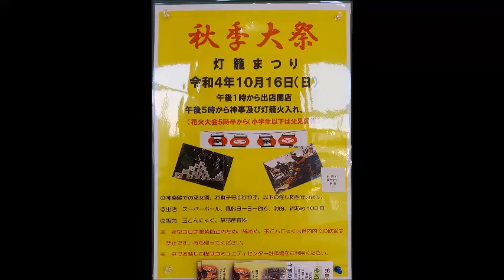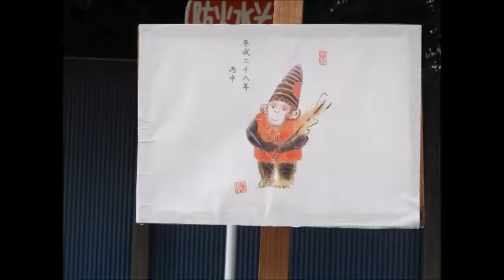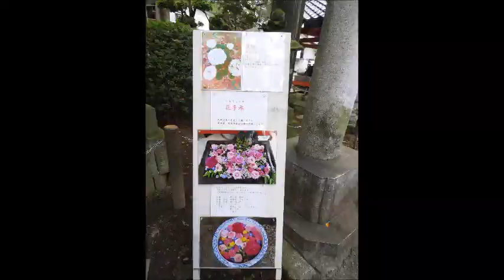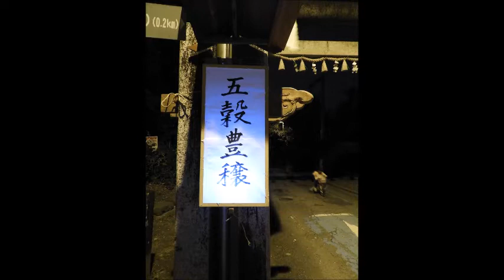2022 10 16 白岡市 白岡八幡神社 秋季大祭（灯篭祭り）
夕方から行きましたが　まだまだ沢山の人で賑わっていました。